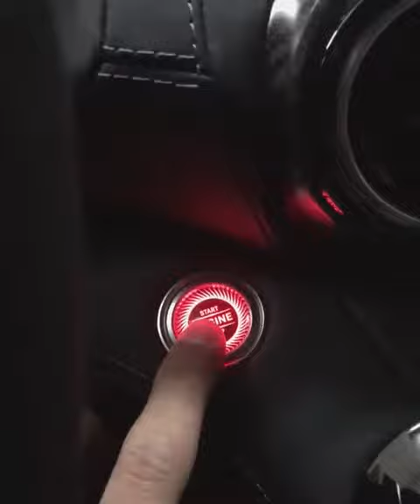2019 Mercedes AMG GT C Facelift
OPEN to any new challenge
Optimisation and automation aluminum extrusion plants.